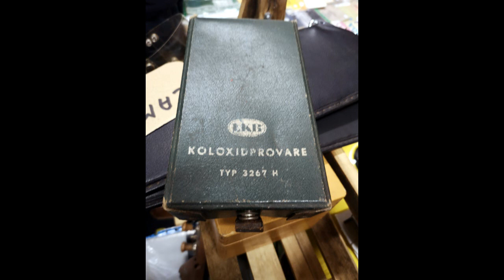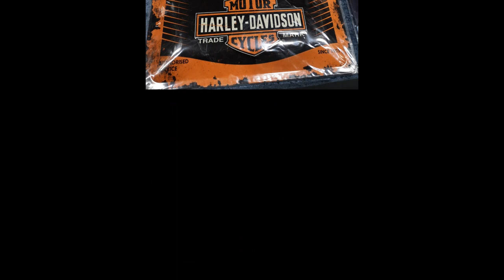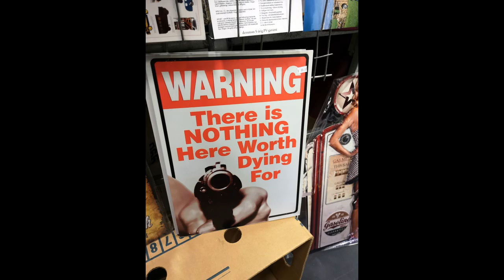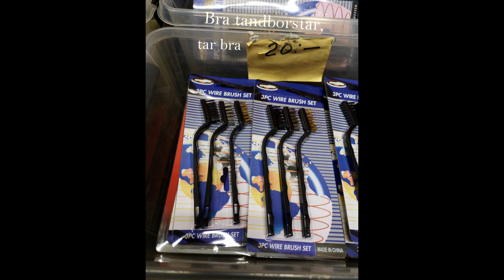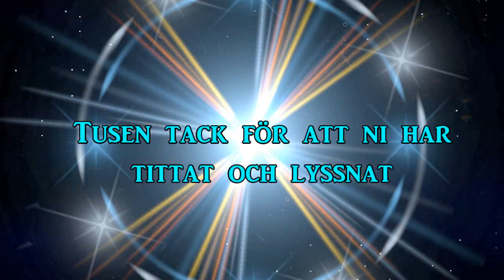Veteranmarknad i Hovmantorp 25 jan 2020 musik Jan Erik Malmberg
Producerat i Fritte studio
Regi 52fritte